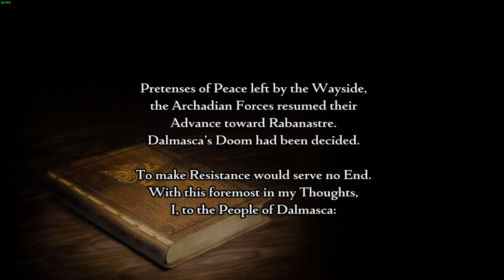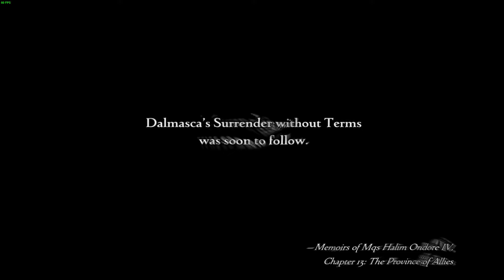Final fantasy 12 : ( Pc ) : Part 3 : Vann the thief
It's time to introduce the star of the show Vann. He is your typical every day thief running around stealing things from the imperial guards overall just trying to get by.  Then one day everything will change. You can see just how slow the game is so for the vast majority of the walkthrough i will be using X2 speed. and every now and then X4 speed. ( but very rarely )